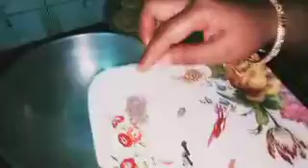How to made luchi aloor dam Durga Puja special/ লুচি আলুর দম কি করে বানায় দুর্গাপূজার স্পেশাল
How to made luchi aloor dam Durga Puja special/ লুচি আলুর দাম কি করে বানায় দুর্গাপূজার স্পেশাল
Ingredients of luchi aloor dam
maida
chini
salt
refine oil
aloo
matar
tej pata
gota garam masala
shugno Lanka
gota jeera
gota dhane
joyitri
gota golmurich
aada bata
tamato bata
Lanka guro
holud guro
jeere guro
dhane guro
bhaja masala